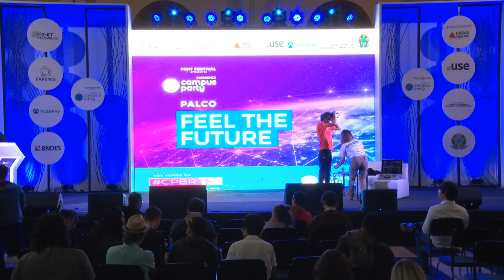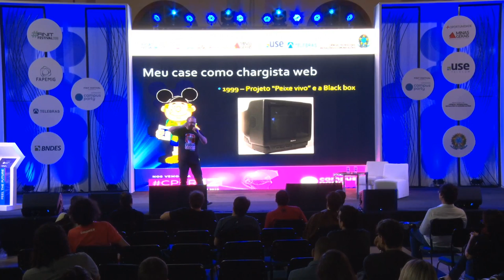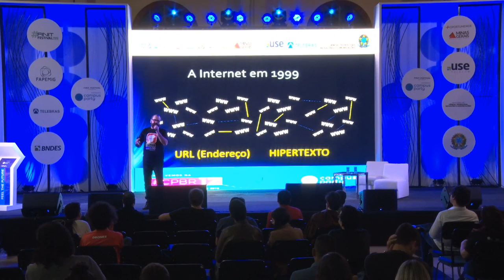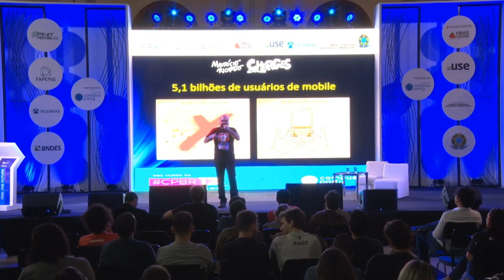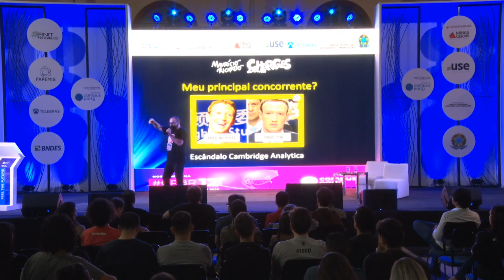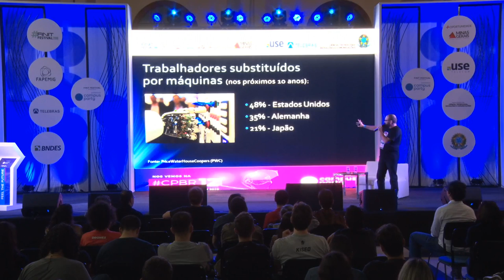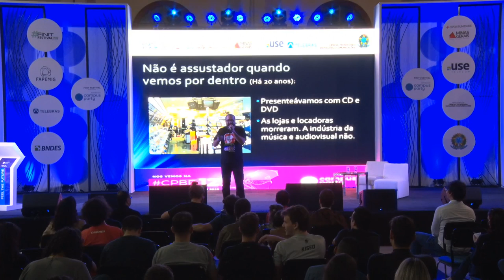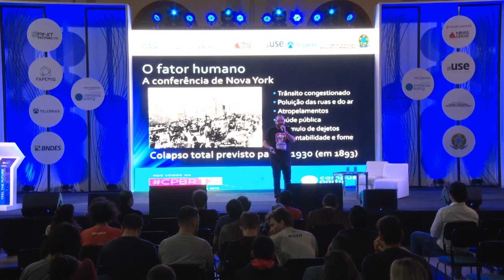CPMG3 - A graça de empreender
Palco: Feel the Future
Data: 10/11/2018
Horário: 20h30 às 21h30
Título: A graça de empreender
Descrição:
O chargista Maurício Ricardo, um dos pioneiros e mais premiados produtores de conteúdo da internet brasileira, apresenta reflexões sobre os pontos altos e baixos de sua carreira no jornal e na TV. E finaliza sua palestra trazendo reflexões sobre o que podemos esperar do futuro e de todas as mudanças que já estamos  companhando. Hoje tudo envolve tecnologia e independente da área de atuação precisamos estar de alguma forma conectados. Em uma palavra, visionário é a que melhor define o Maurício. Com seu humor crítico nos leva a refletir sobre como podemos nos comportar num mundo de constante transformação.

Palestrante: Maurício Ricardo
Maurício Ricardo, 55, é jornalista e formado em História. Estreou na imprensa comocartunista, aos 17 anos de idade. Com o advento da Internet, foi um dos pioneiros aentender e explorar o potencial multimídia da rede, criando o site Charges.com.br,em 2000. Desde então, produz uma animação online diária, atingindo visualizaçõesmensais superiores a 20 milhões e, somados, mais de dois milhões de seguidores noFacebook, Twitter e YouTube."